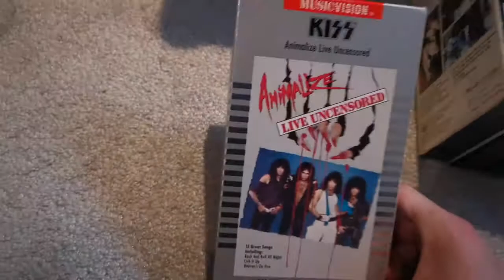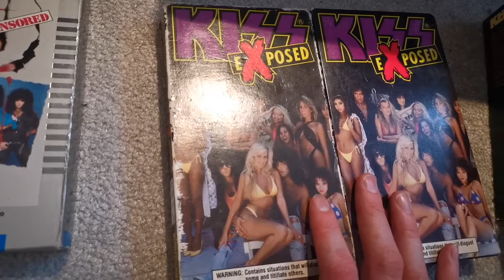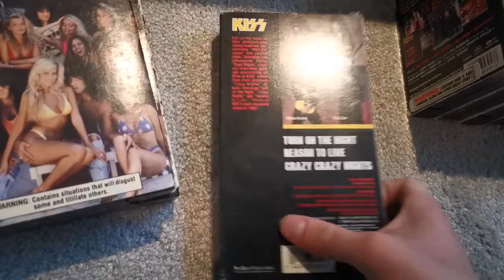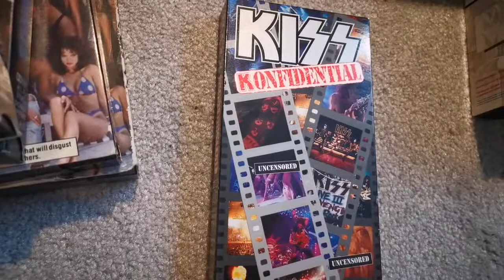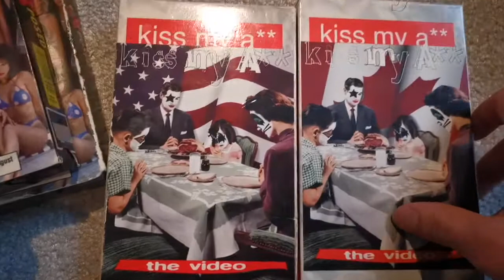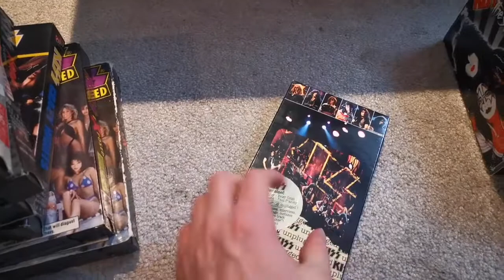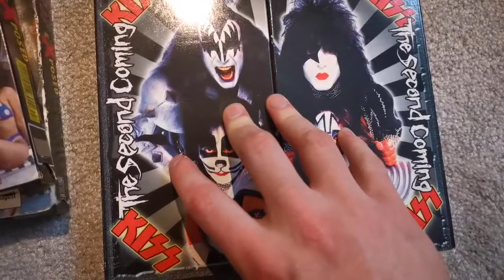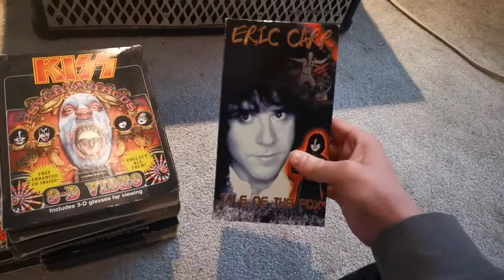My (almost) COMPLETE KISS VHS collection! - Graham Strang Vlog #240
In order to cure my Quarantine boredom, I went on Ebay and got myself an awesome collection of KISS vhs tapes! This is (almost) all of the officially released tapes they ever put out.

My next Facebook Live stream will be Wednesday, April 22nd at 7:30pm!

On May 3rd at 8pm, I will be performing over Zoom as part of the Fraser North Farmers Market Society's Sunday Night Music Session!